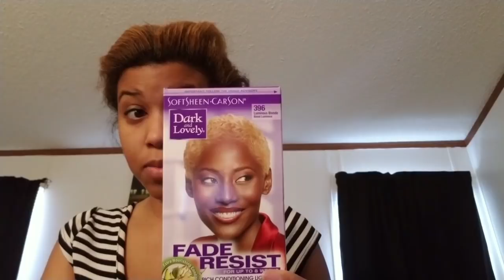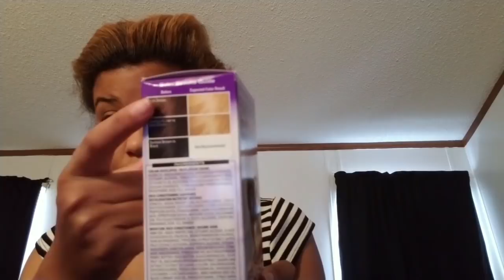I Was Mad At Him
I was mad at him. I let him know how I felt when I was mad.